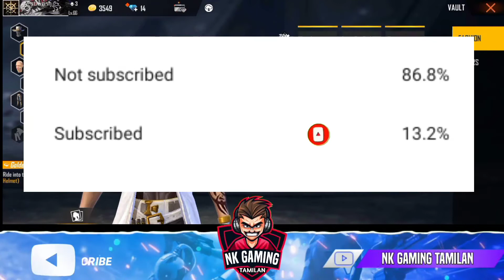FREE FIRE ID SALE | TOP CRIMINAL ID SALE IN TAMIL | LOWEST PRICE ID | M1887 ID IN TAMIL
Hello guys welcome back to NK GAMING TAMILAN YouTube channel

👉👉👉👉 DON'T skip the vedio

FREE FRIE
BEST TOP CRIMINAL ID LINK 👇